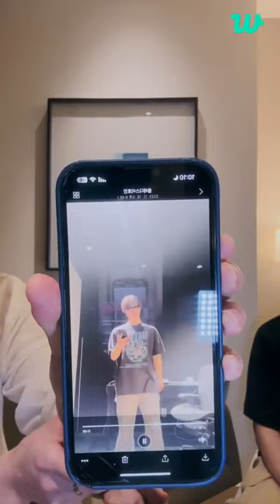(17/ SUB LIVE) SEVENTEEN TODAY WEVERSE LIVE (14012024)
### (17/ SUB LIVE) SEVENTEEN TODAY